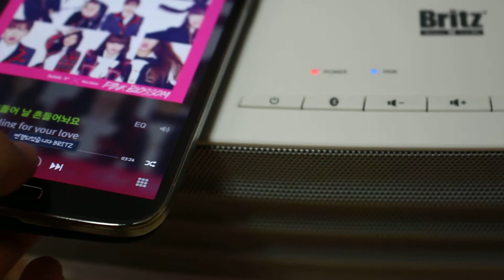Britz BZ-M300 Speaker Indoor Test.